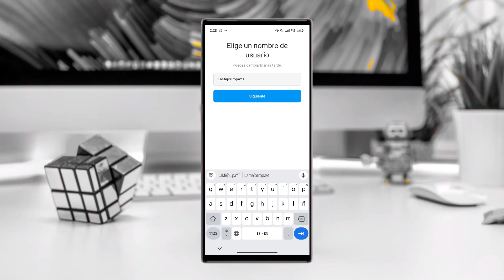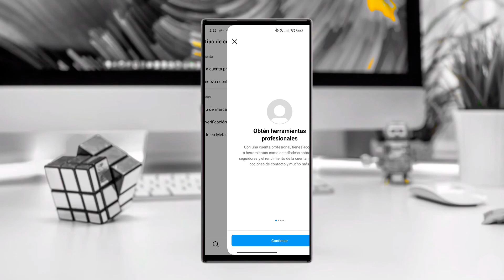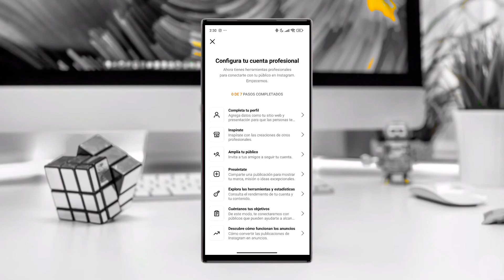🛍️ Cómo Crear una Tienda en Instagram y Empezar a Vender Rápido | Guía Paso a Paso 🚀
¿Listo para crear tu tienda en Instagram y empezar a generar ingresos? 💸 En este video te enseño paso a paso cómo configurar tu tienda, añadir productos y optimizarla para atraer más clientes. 📱

✅ Fácil y rápido: perfecto para principiantes en ecommerce.
✅ Trucos y consejos para maximizar tus ventas y destacar frente a la competencia.

¡No pierdas más tiempo y lanza tu tienda en Instagram hoy mismo! ¡Nos encanta saber de ti! 💬